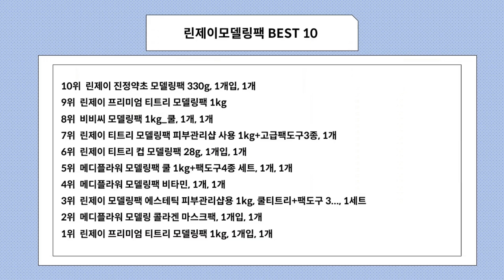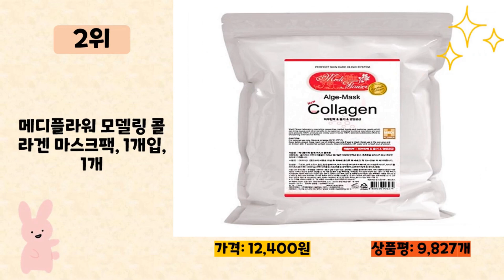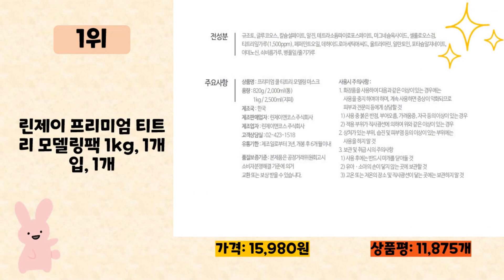린제이모델링팩 사기 전에 이 영상 먼저 보세요! 2024년 인기 많은 린제이모델링팩 추천 TOP10 / 구매후기, 판매량, 가격이 모두 반영된 최신 순위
2024년 판매량이 높은 린제이모델링팩 추천 TOP10을 소개합니다.

♥10위   린제이 진정약초 모델링팩 330g, 1개입, 1개  [  9,020원  ]

♥9위   린제이 프리미엄 티트리 모델링팩 1kg  [  16,110원  ]

♥8위   비비씨 모델링팩 1kg_쿨, 1개, 1개  [  8,710원  ]

♥7위   린제이 티트리 모델링팩 피부관리샵 사용 1kg+고급팩도구3종, 1개  [  19,000원  ]

♥6위   린제이 티트리 컵 모델링팩 28g, 1개입, 1개  [  3,000원  ]

♥5위   메디플라워 모델링팩 쿨 1kg+팩도구4종 세트, 1개, 1개  [  16,910원  ]

♥4위   메디플라워 모델링팩 비타민, 1개, 1개  [  12,330원  ]

♥3위   린제이 모델링팩 에스테틱 피부관리샵용 1kg, 쿨티트리+팩도구 3..., 1세트  [  19,000원  ]

♥2위   메디플라워 모델링 콜라겐 마스크팩, 1개입, 1개  [  12,400원  ]

♥1위   린제이 프리미엄 티트리 모델링팩 1kg, 1개입, 1개  [  15,980원  ]